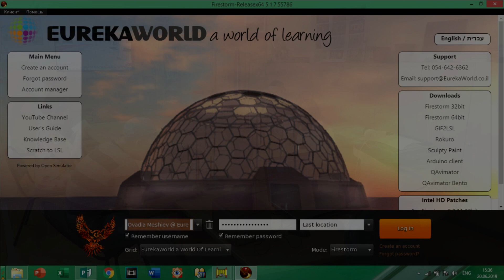Sharet Holon | Добро пожаловать | Lauder School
Ученики начальной (1-6 классы) школы города Холон (Израиль) знакомят учеников Лаудер Скул (Тула, Россия) с программой Eureka World. На виртуальном пространстве Virtual holon они разместили приветствие на русском языке "Добро пожаловать"...
תלמידים מבי"ס יסודי ע"ש משה שרת, חולון עוזרים לתלמידי לאודר סקול בעיר טולה (רוסיה) להתחיל לעבוד עם - Eureka World
הם הניחו שלט ברוסית: ברוכים הבאים ב
Virtual holon